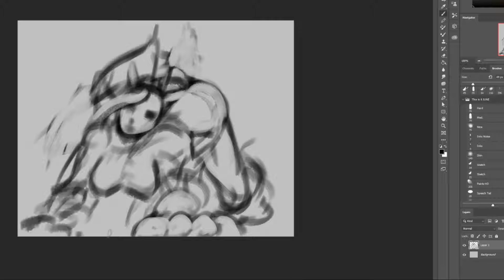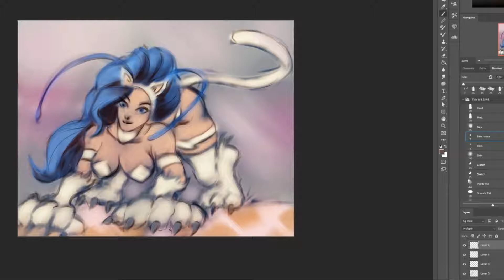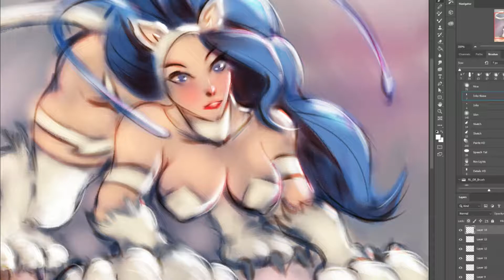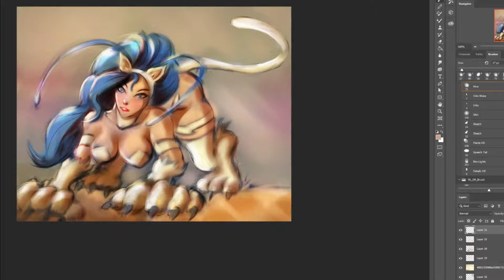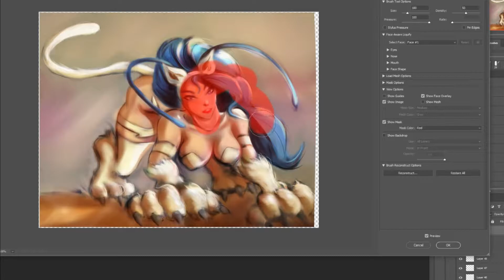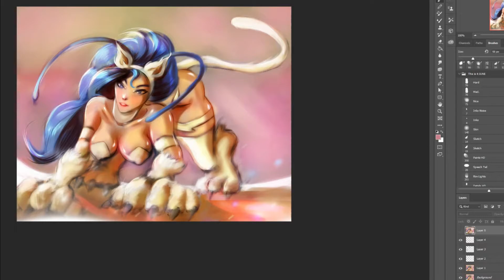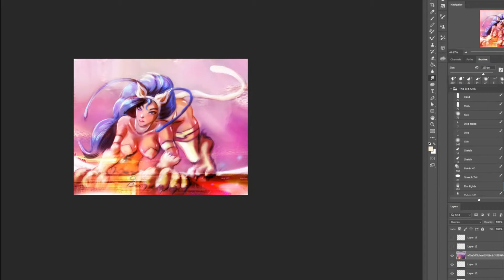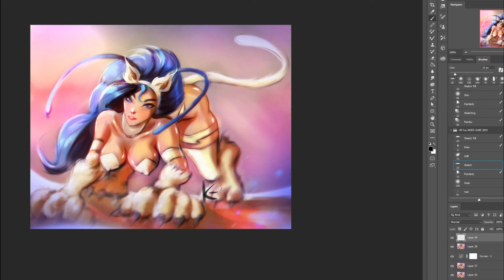DarkStalkers Fan Art (Felicia) - Time lapse Speed Paint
This is another day of the 100 gamer girl Art Challnege in 100 Days!!

Today's Drawing is of Felicia from Capcom's Dark Stalker.

Daily uploads of this Challenge and possible many more !!!